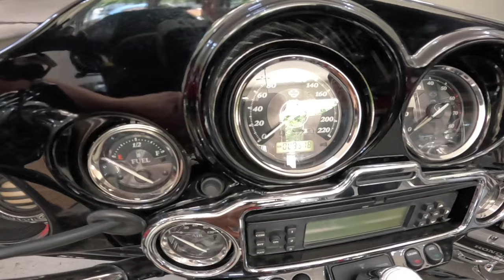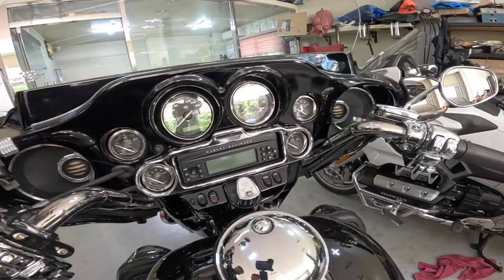8천키로짜리 불하차라니... 좋은 매물 있으면 알려달라면서요? 여기 있습니다.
* 알리익스프레스 많이 구매 하십니까?
필요하신 것 모두 아래 링크에서 구매하시면  3355 유리나무채널의 영상제작에 도움이 됩니다.